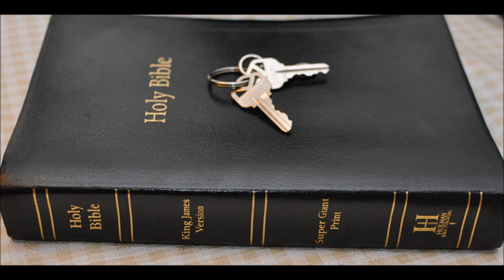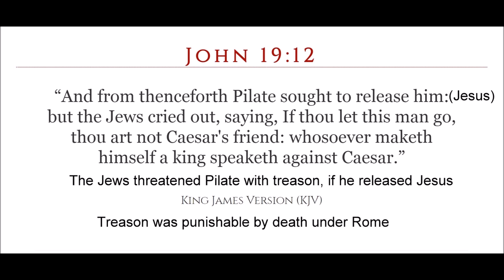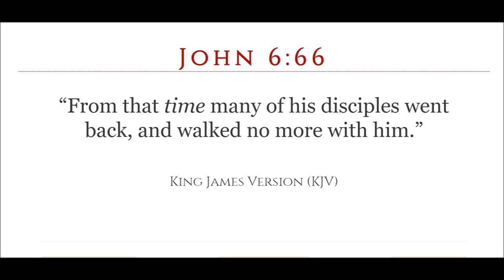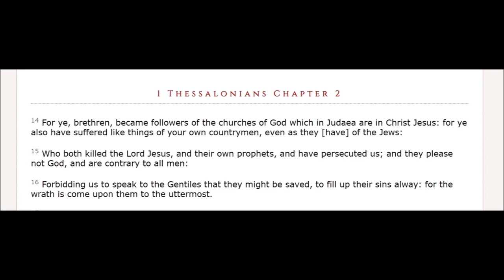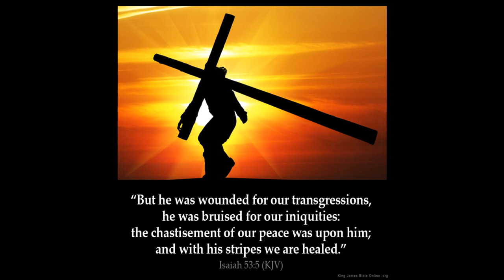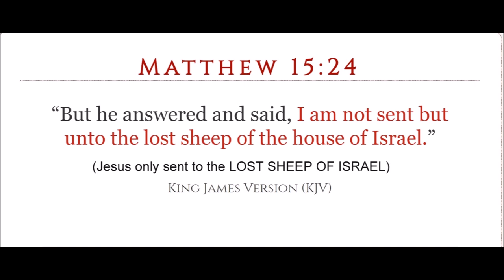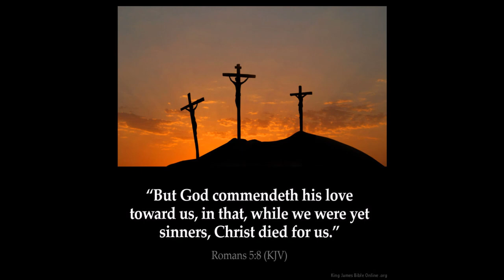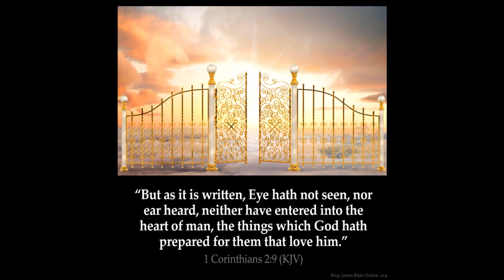Pontius Pilate letter to Caesar on Jesus trial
Real or fake you choose
Matthew 27: And they had then a notable prisoner, called Barabbas.

17Therefore when they were gathered together, Pilate said unto them, Whom will ye that I release unto you? Barabbas, or Jesus which is called Christ?

18For he knew that for envy they had delivered him.

19When he was set down on the judgment seat, his wife sent unto him, saying, Have thou nothing to do with that just man: for I have suffered many things this day in a dream because of him.

20But the chief priests and elders persuaded the multitude that they should ask Barabbas, and destroy Jesus.

21The governor answered and said unto them, Whether of the twain will ye that I release unto you? They said, Barabbas.

22Pilate saith unto them, What shall I do then with Jesus which is called Christ? They all say unto him, Let him be crucified.

23And the governor said, Why, what evil hath he done? But they cried out the more, saying, Let him be crucified.

24When Pilate saw that he could prevail nothing, but that rather a tumult was made, he took water, and washed his hands before the multitude, saying, I am innocent of the blood of this just person: see ye to it.

25Then answered all the people, and said, His blood be on us, and on our children.

26Then released he Barabbas unto them: and when he had scourged Jesus, he delivered him to be crucified.

27Then the soldiers of the governor took Jesus into the common hall, and gathered unto him the whole band of soldiers.

28And they stripped him, and put on him a scarlet robe.

29And when they had platted a crown of thorns, they put it upon his head, and a reed in his right hand: and they bowed the knee before him, and mocked him, saying, Hail, King of the Jews!

30And they spit upon him, and took the reed, and smote him on the head.

31And after that they had mocked him, they took the robe off from him, and put his own raiment on him, and led him away to crucify him.